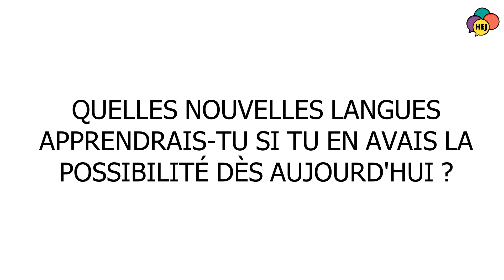Hej : Quelle(s) nouvelle(s) langue(s) ?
Le contenu de cette vidéo est un extrait de l'article " Quelle(s) nouvelle(s) langue(s) ?

HEJ  qui se prononce "èye" et qui signifie "BONJOUR" en suédois, est l'émission de langues de PAPI.